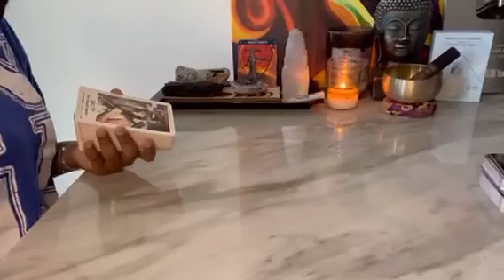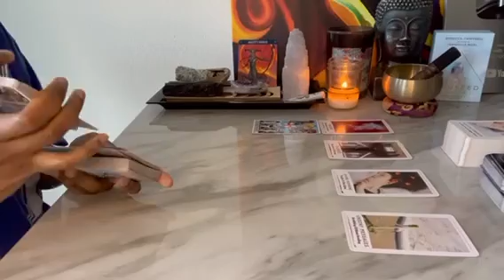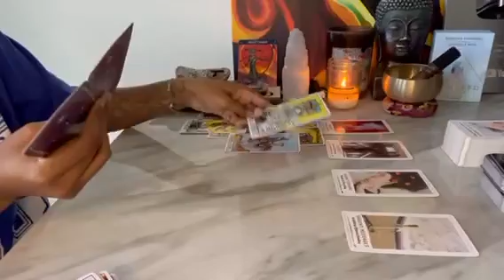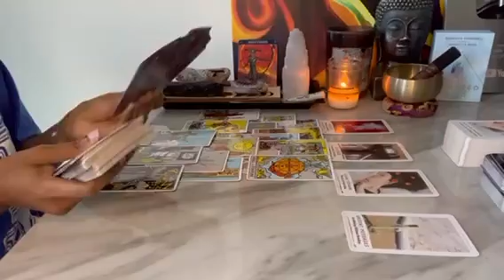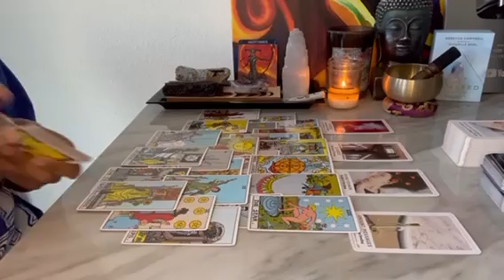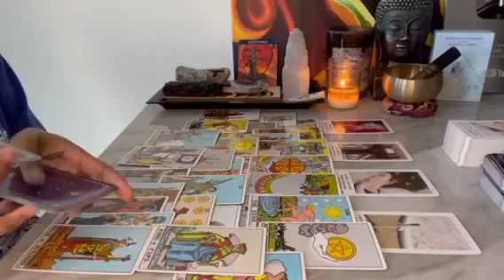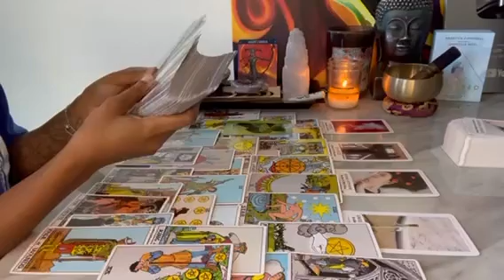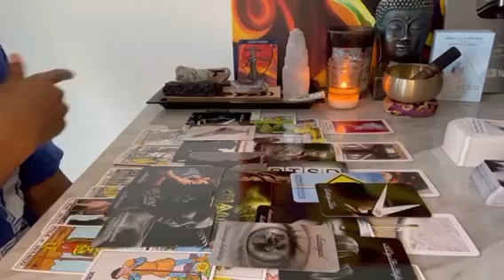Sagittarius ♐️ You made the right choice. Karma is coming in heavy for this person 🎯